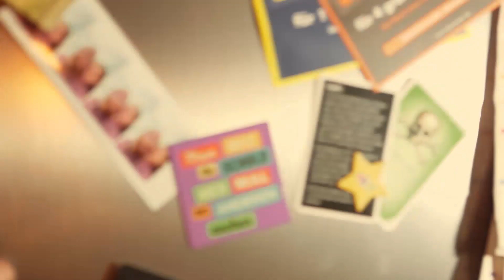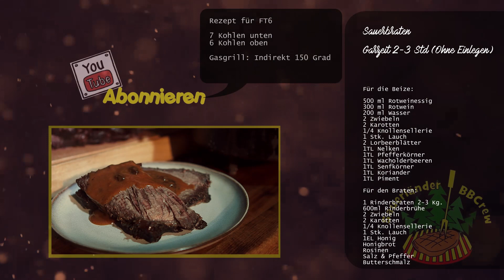🔥 Rheinischer SAUERBRATEN selber einlegen und kochen! Der Klassiker aus dem Dutch Oven 🥘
Einen Sauerbraten aus dem Dutch Oven mit kannst du ganz einfach selbst zubereiten und einlegen. In diesem Video zeigen wir dir wie es geht!